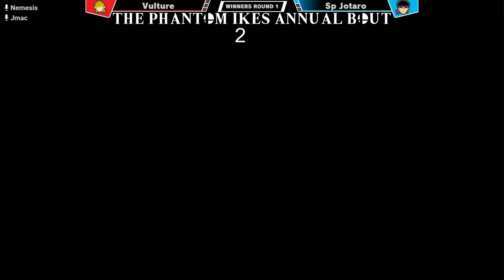THE PHANTOM IKES ANNUAL BOUT 2 | Vulture Vs SP Jotaro | Winners Round 1